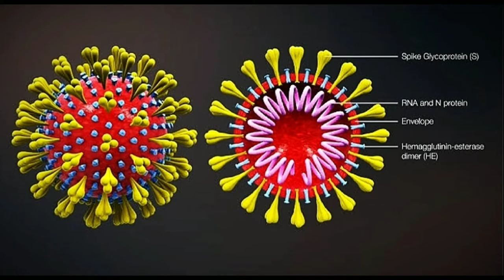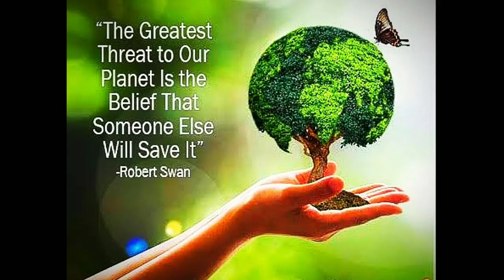Power Of Painting || World Environmental day special || Episode-1, series-1...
This is our first episode of power of painting.
To spread awareness among the citizen.
Content creator/ voice over :- soumyajit Ghosh.
Editing:- koushik kahar.